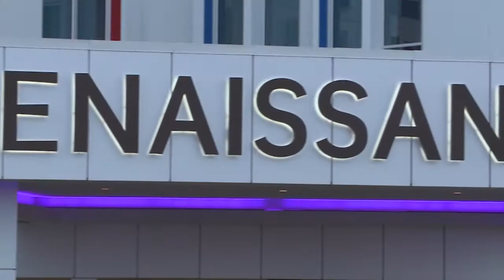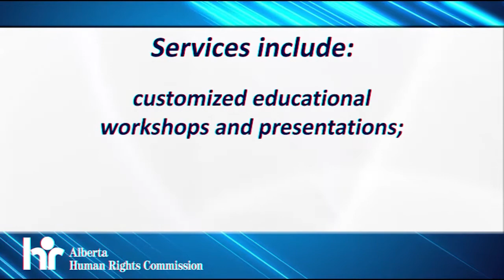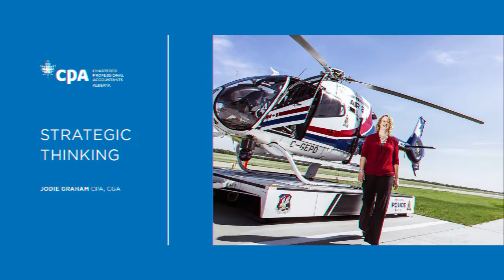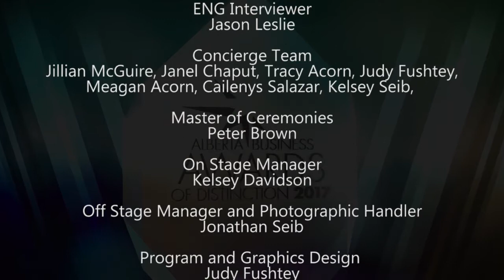ALBERTA BUSINESS AWARDS FEB 2017 COMPLETE PROGRAM